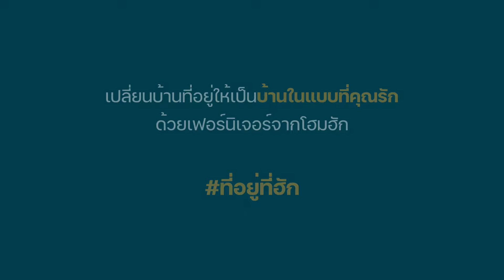HAKONE เก้าอี้พักผ่อน เก้าอี้โซฟา เบาะหนัง ปรับเอน 170 องศา 04063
NEWST 04063 PU Large Manual Recliner Dark Brown